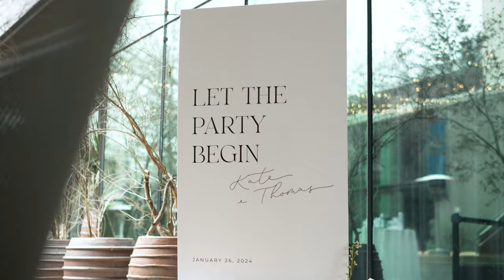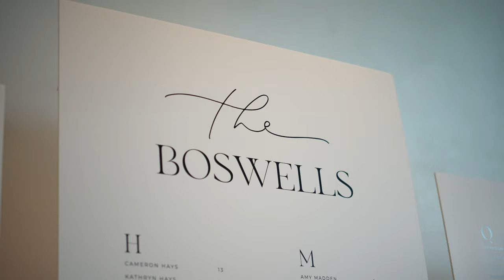Kate & Thomas | South Congress Hotel | Austin, Texas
Kate and Thomas are about as star-crossed as they come. Growing up Harlingen, Texas, they never knew their paths would cross much later in Austin. Not even the fact that they went to rival universities could keep them apart.

Together with Heavenly Day Events, Kate and Thomas put a uniquely Texas spin on their wedding. Cowboy hats, bows, and "war hymns" - this was truly a night to remember. And of course, it wouldn't be Austin without great music, so it was only fitting that their welcome party and reception was filled with great music that made picking the music for their film so refreshing.

Special shout-out to my second shooter Jake Austin Films and their photographer Chandler J Photography!

Rings by Pinegrove, License ID: MlwmqPMlwYD

Know Me Well by Roo Panes, License ID: Py4dYjqKNbX

I Don’t Wanna Wait by Kelly Finnigan, License ID: g8ROJKOE5qk

I Don't Wanna Wait by Kelly Finnigan, License ID: N1pPrn1YAEa